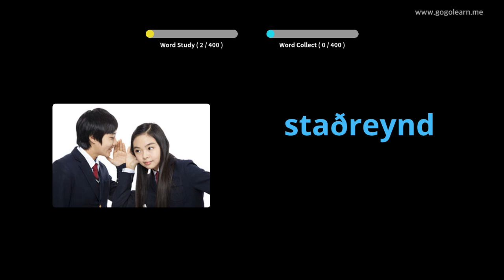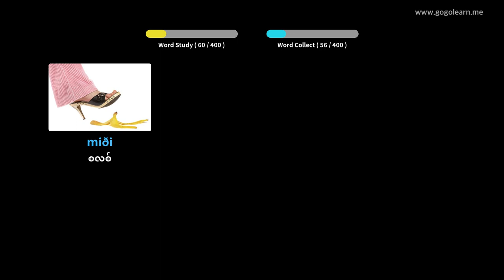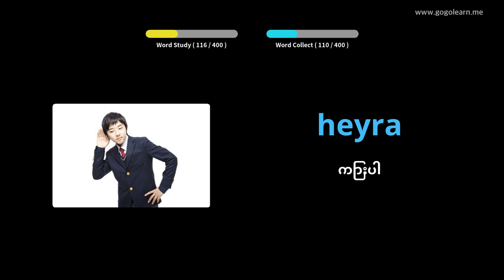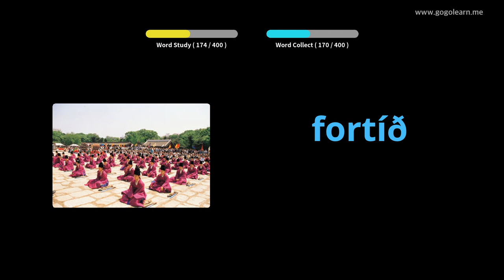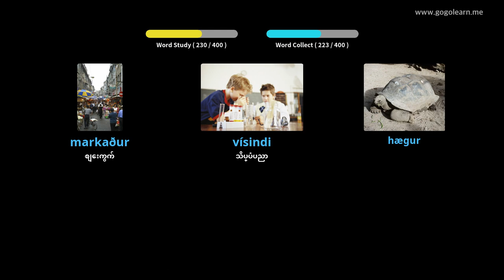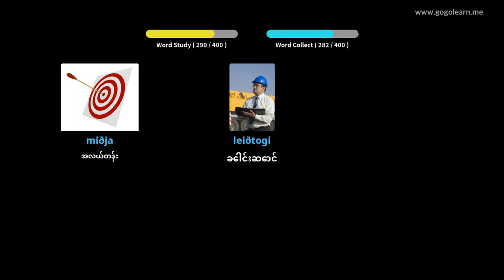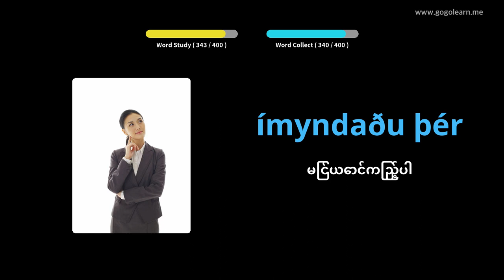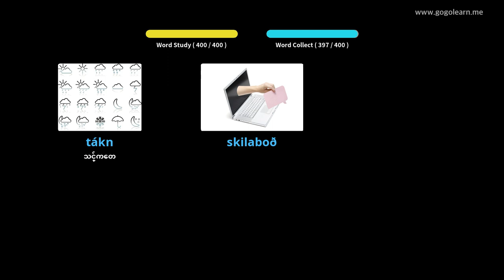အိုက်စလန်ဝေါဟာရအလယ်တန်းကျောင်း 1 | Golearn